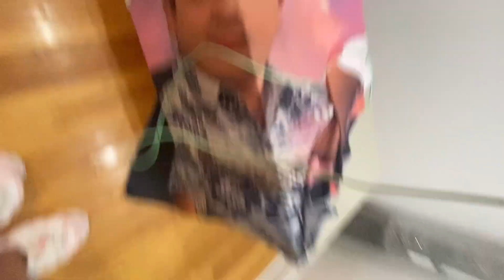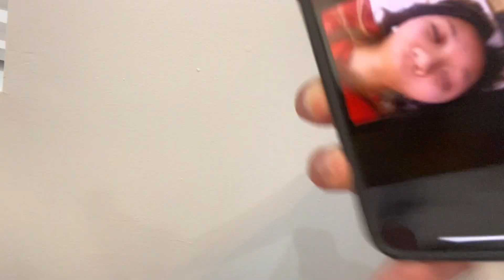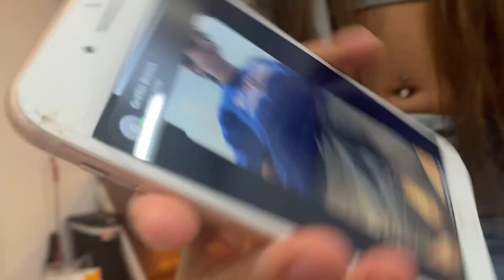Lollapalooza 2024 Vlog! | Wisp, Laufey, Stray Kids & More | Mukbang Moments | Part 1